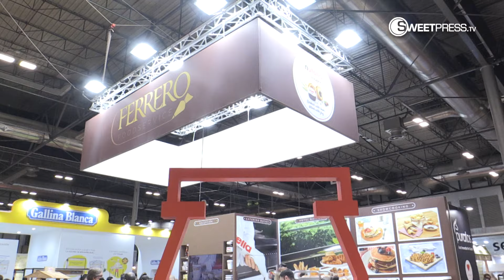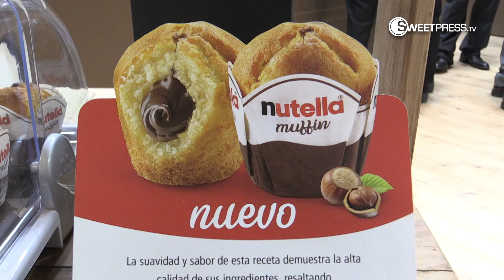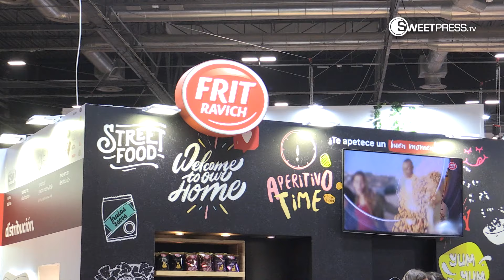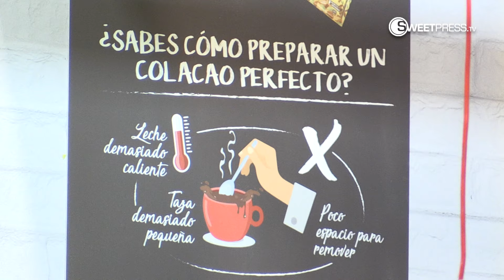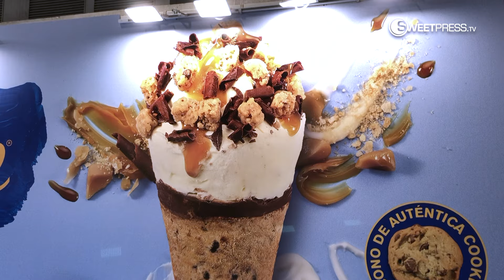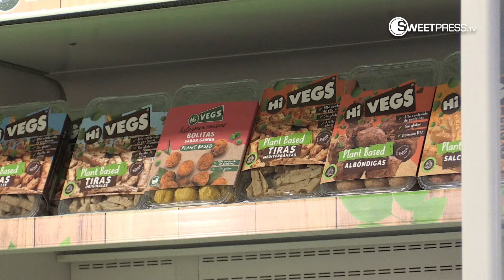HIP 2022 acoge las apuestas del dulce y del aperitivo para Hostelería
La sexta edición de HIP ha recogido la oferta de Ferrero Ibérica, Frit Ravich, Nestlé con Froneri Iberia, Idilia Foods, Puratos y Dacsa Group, entre otras compañías.
Hemos hablado con los responsables de estas compañías en la feria, para conocer sus objetivos en el certamen y sus proyectos en el Canal Horeca que todos ansían se sitúe durante este 2022 "en los niveles pre-pandemia".
Dulces Noticias… y algo más está presente en todos los eventos del sector donde está nuestra industria.

00:23 Mirco Rocca - Ferrero Ibérica
01:52 Judith Viader - Frit Ravich
02:57 Maribel Vidal - Frit Ravich
03:34 Raúl Garrido - Idilia Foods
04:55 Miguel Ángel Alegre - Froneri
06:24 Jorge Hernández - Puratos
07:36 Araceli Císcar - Dacsa Group